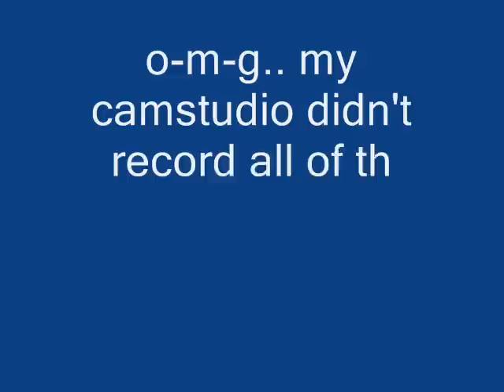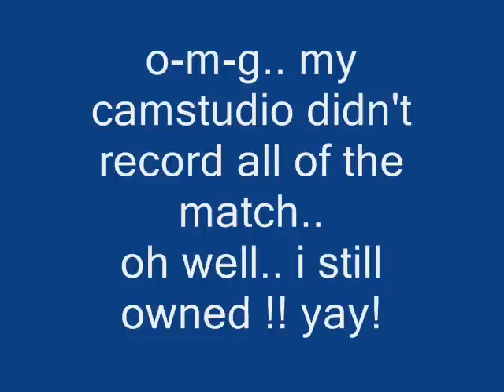IaMP: Marisa (me) vs Youmu (cpu)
This game is fun.. But i really want to try Scarlet Weather Rhapsody, but my genious PC cannot run the game.. Yey..

OWNED! I guess ^^

Music; IOSYS - Marisa Tanked My Score With an Incredible Hand ( I Quess.. )